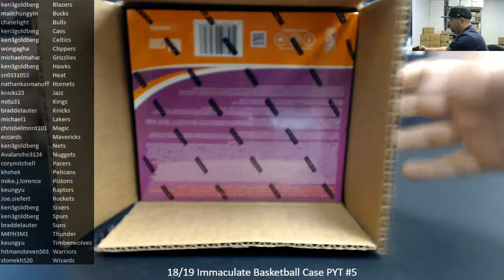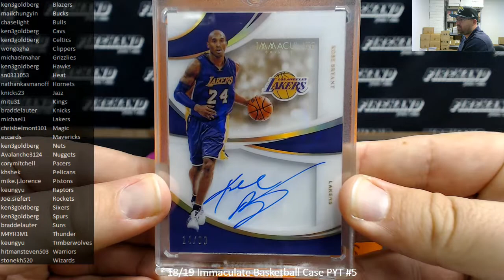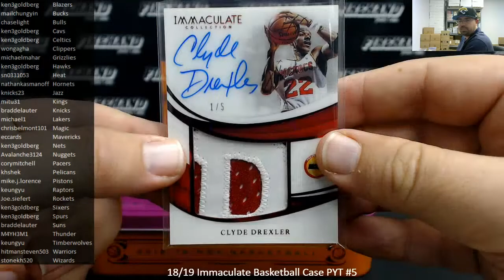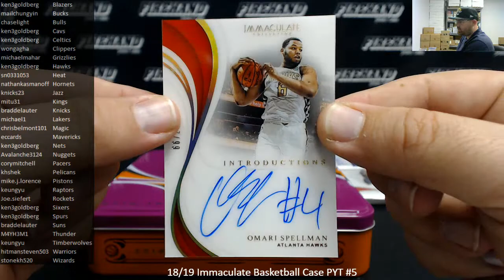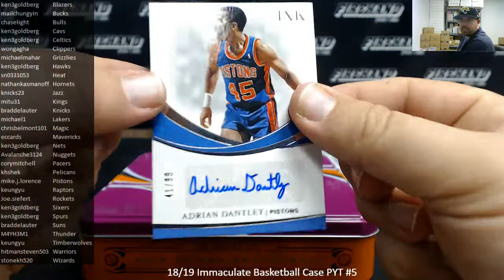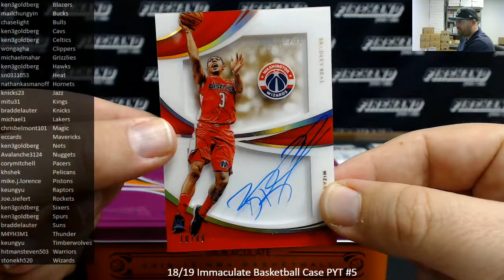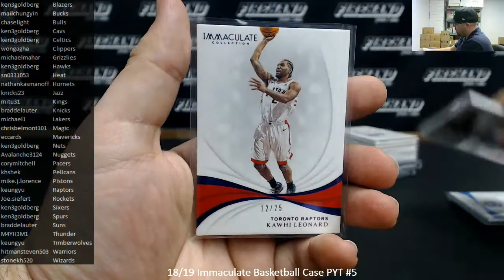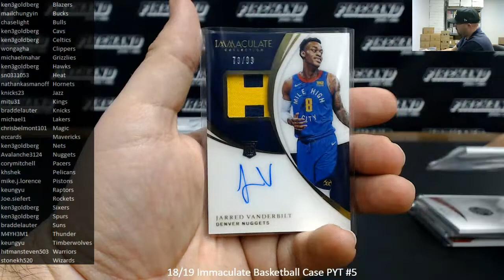10/19/2019 18/19 Immaculate Basketball Case PYT #5